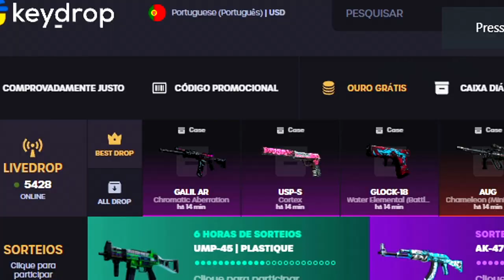GARENA ROUBOU O PROJETO do CS:GO MOBILE... (pode ter processo)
🙂Enfim rapaziada, chegou o grande dia, mais eae? Será que vai continuar..?
🙂🙂🙂🙂 Vamos Vê, esperamos que não tenha problema dessa vez.